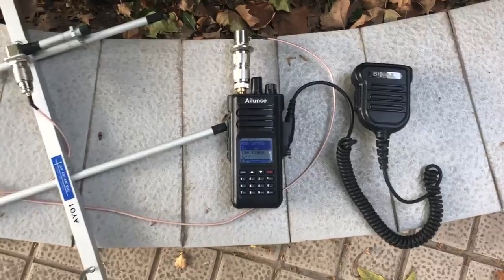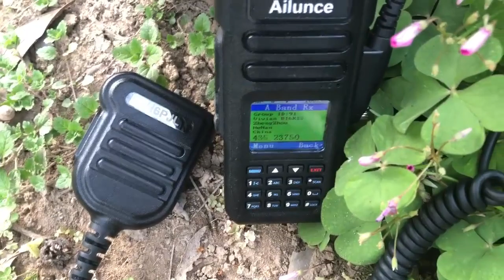Ailunce AY01 High Gain Yagi UHF Directional Antenna.